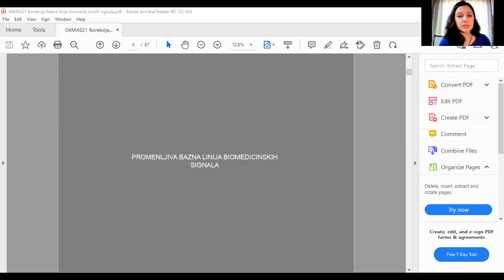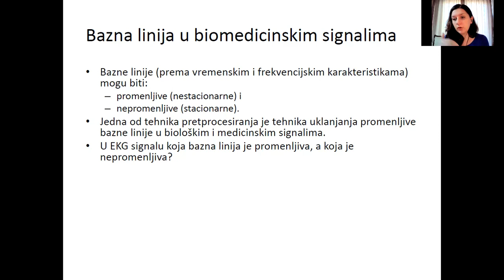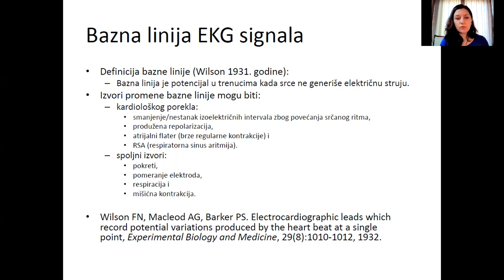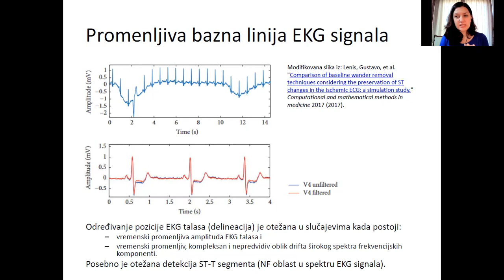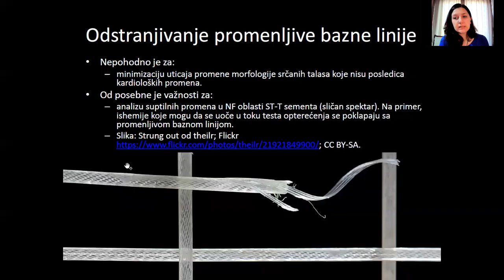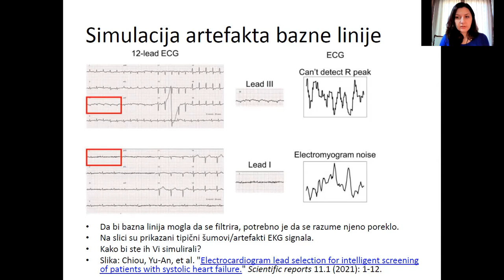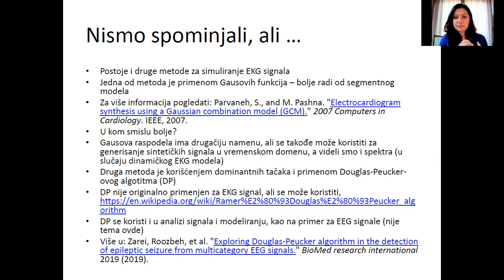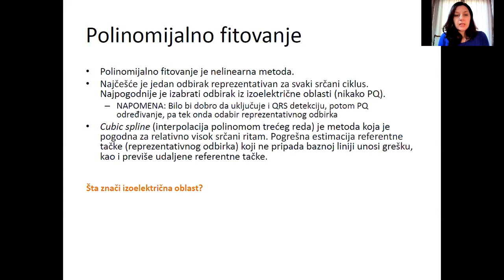MAS - Korekcija bazne linije biomedicinskih signala, čas 1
Prvi čas predavanja na temu korekcije bazne linije biomedicinskih signala iz predmeta Metode analize elektrofizioloških signala (13E054MAS, na Elektrotehničkom fakultetu Univerziteta u Beogradu koji je održan 1. novembra 2021. godine.